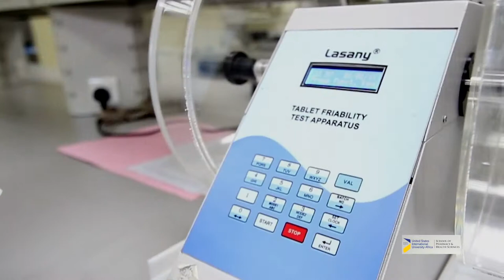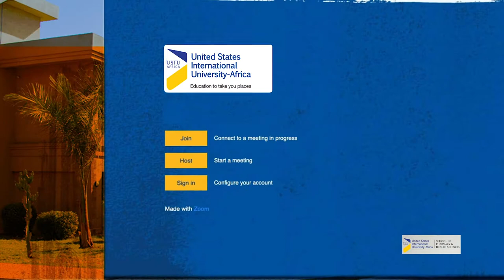The School of Pharmacy & Health Sciences at USIU-Africa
Find out more about Online Learning at USIU-Africa's School of Pharmacy and Health Sciences.